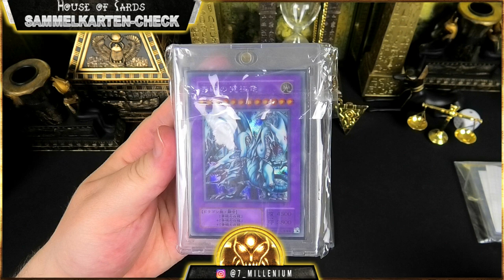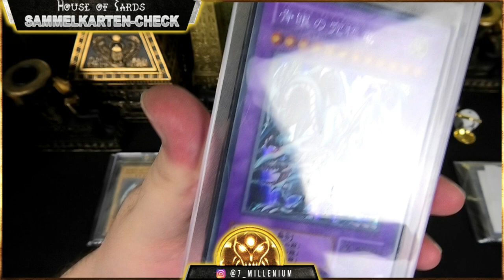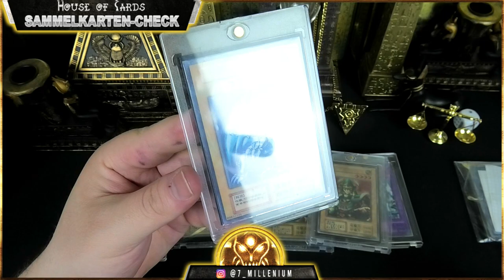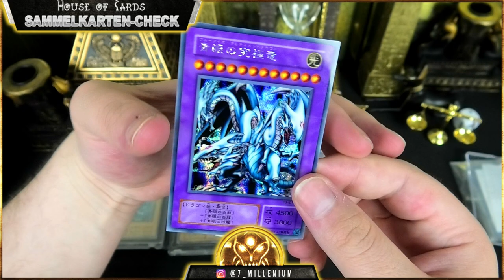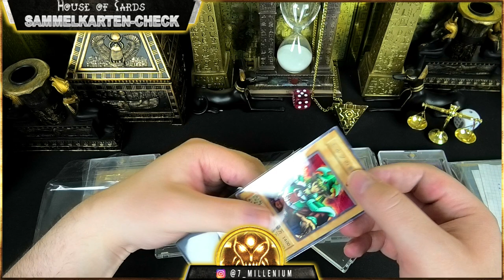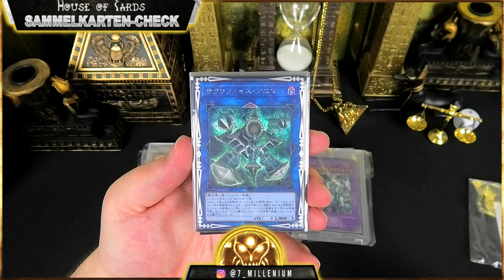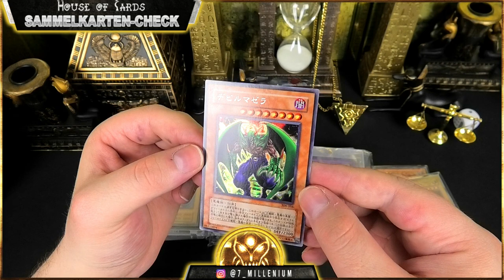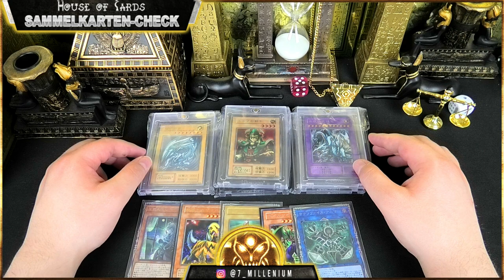High Quality Orica für 50€!!! Kann das gut sein? -.-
Hey Leute,
heute schauen wir uns die High Quality Orica für 50€ von Pyramide-Collectibletcg an. Diese haben wir kostenfrei für dieses Video zur verfügung gestellt bekommen, wofür ich mich herzlich bedanken möchte. In diesem Video stellen wir uns die Frage: Kann das gut sein?